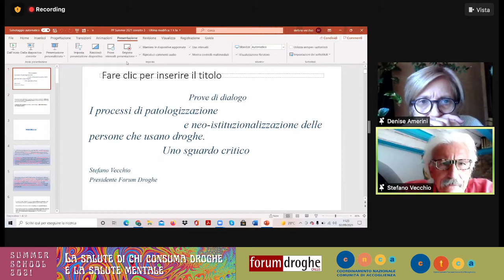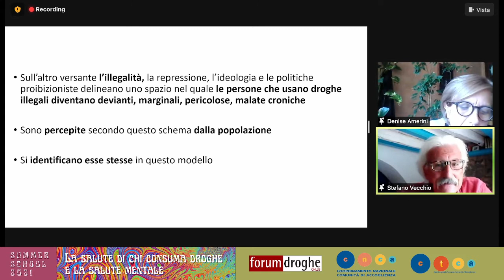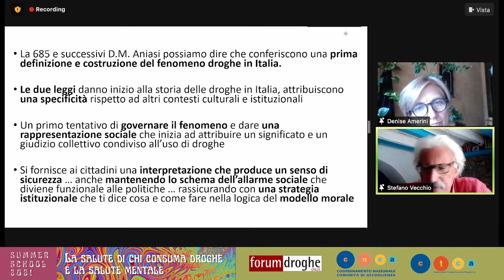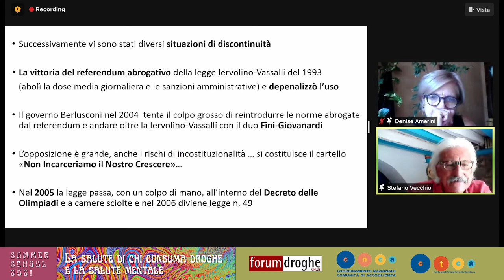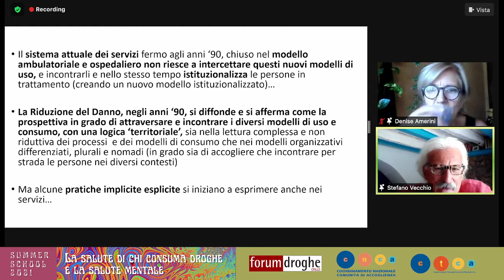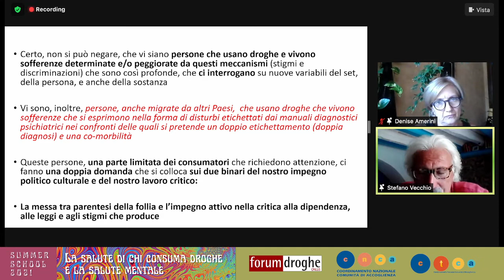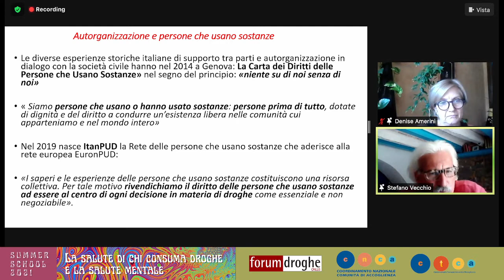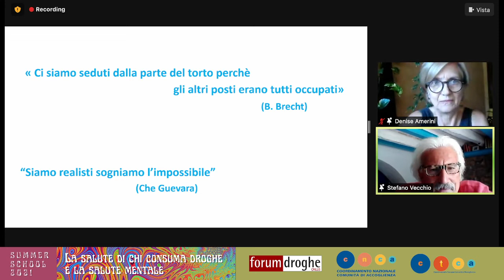Lezioni apprese. La storia, le storie - Summer School 2021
Forum Droghe – CNCA – CTCA
Online Summer School 2021
2-3-4 Settembre 2021
La salute di chi consuma droghe e la salute mentale
Saperi critici a confronto per una alternativa alla patologizzazione

Primo modulo

Lezioni apprese. La storia, le storie
- I processi di patologizzazione e neo-istituzionalizzazione. Uno sguardo critico, Stefano Vecchio
- Il rapporto tra psichiatria e consumi di droghe, Leopoldo Grosso
- Dalla deistituzionalizzazione verso uno sguardo critico sulla “follia”, Mario Colucci

Interventi liberi e dibattito

Coordina: Denise Amerini